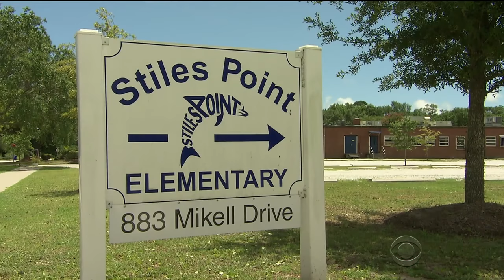Stephen Visits His Favorite Teacher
In honor of BestSchoolDay, Stephen goes back to his childhood classroom to have a chat with his all-time favorite teacher.